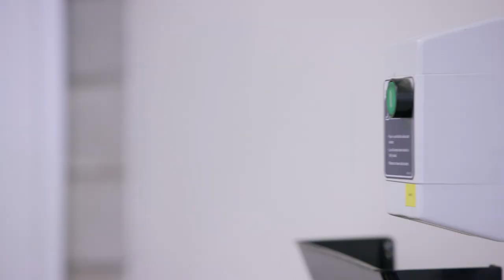Isuzu NPR HD Gas Van Body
Running footage of an NPR-HD Gas Van Body in Montreal.